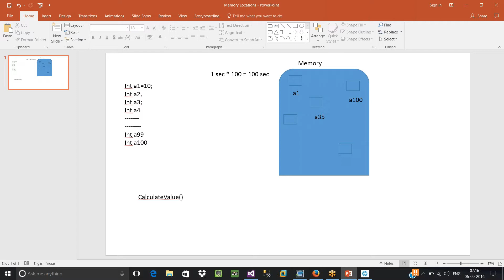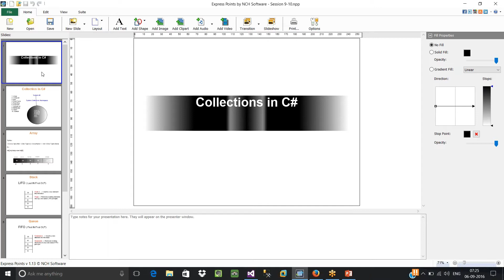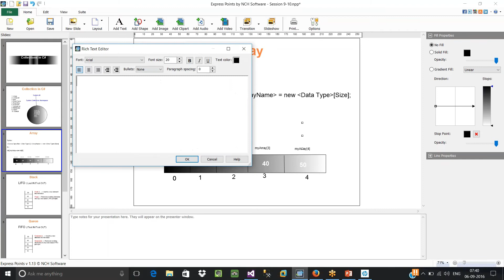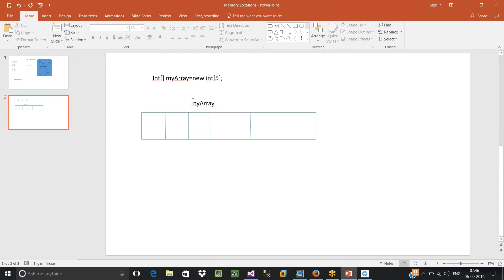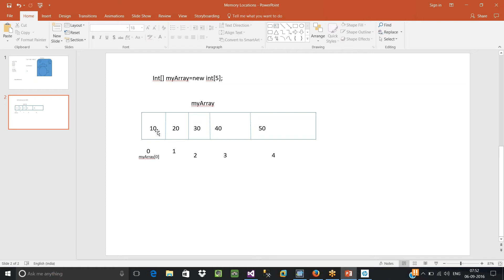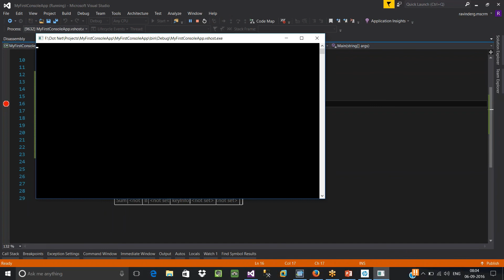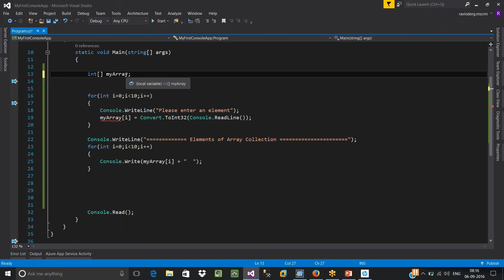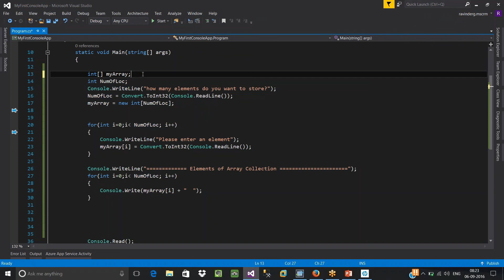C Sharp Part-8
Programming with  1-D arrays\\arrays\\arrays in csharp\\
This session covers :
1. Introduction to collections
2. Arrays
3. Realtime programming with arrays